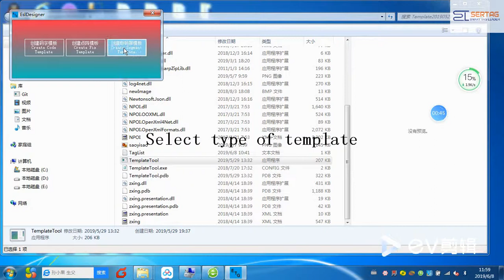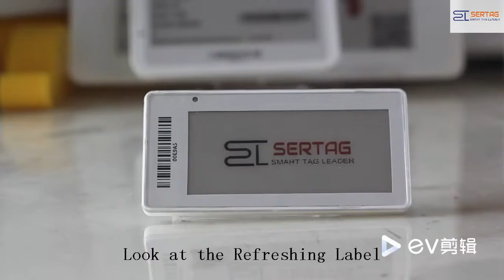Sertag Operating the 433MHz 2.9-Inch Electronic Shelf Label SETR0290R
Welcome to Sertag's channel! Join us in this video as we demonstrate the operation of the 433MHz 2.9-inch Electronic Shelf Label (ESL) and showcase the seamless connectivity between the base station and the labels.

In this tutorial, we guide you through the step-by-step process of using the 433MHz 2.9-inch electronic shelf label, from initial setup to daily operations. Learn how to update prices, modify product information, and manage inventory effortlessly with our user-friendly interface.

Let's embark on the journey of transforming retail together!